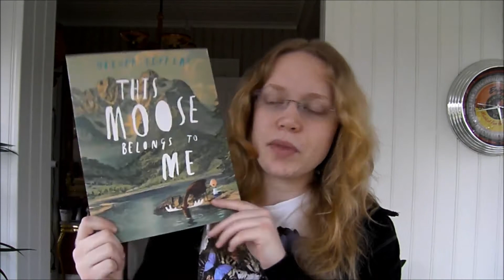Läs-OS-A-Lot: sammanfattning + vinnare